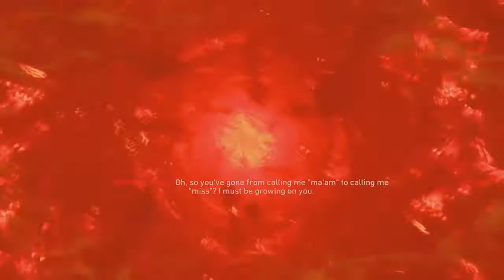Call of Duty®: Black Ops 4 dead of the night EASTER EGG COMPLETION